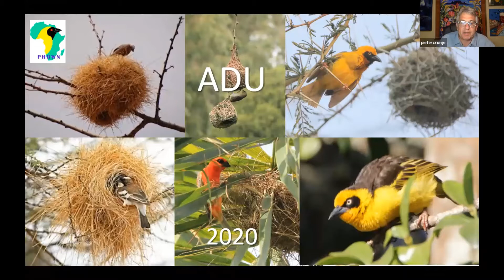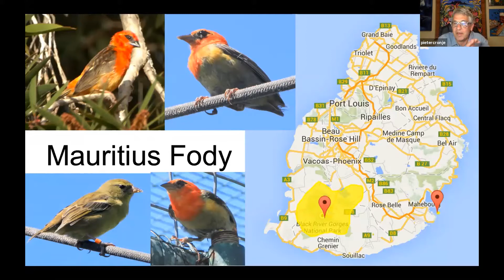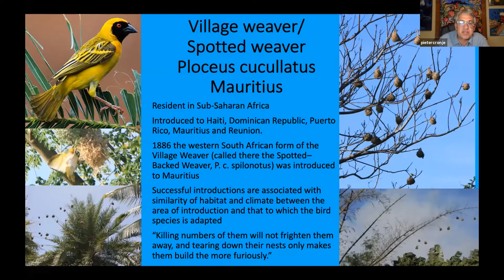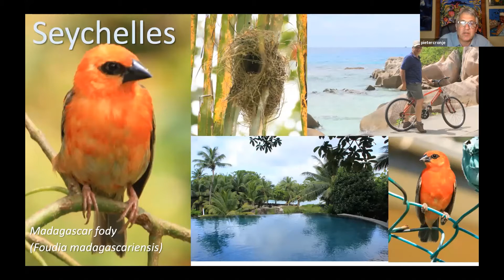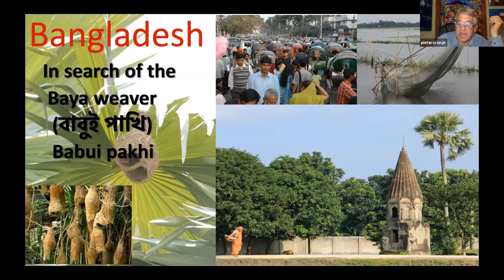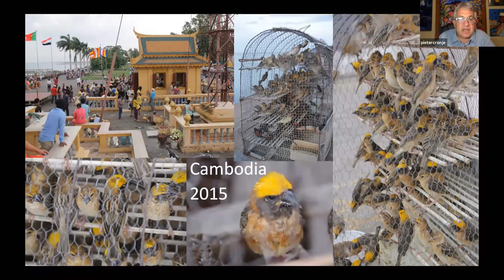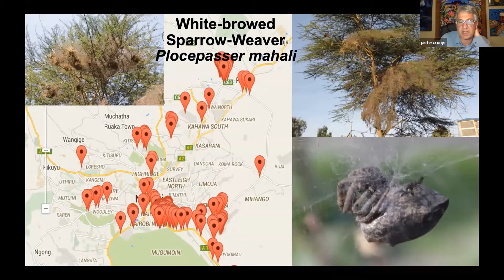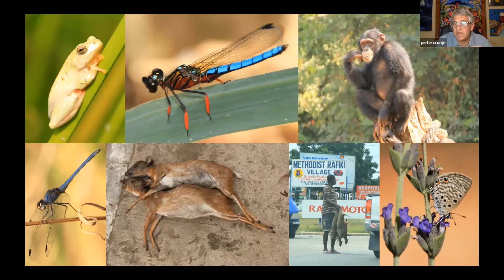Weaver Nests - BDI Citizen Scientist Hour #10 - Pieter Cronje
"PHOWNing the police in Africa and Asia". Pieter is a very keen mapper of weaver bird nests. In his talk he shows us amazing footage of where he has mapped weaver nests for the PHOWN project in the Virtual Museum.